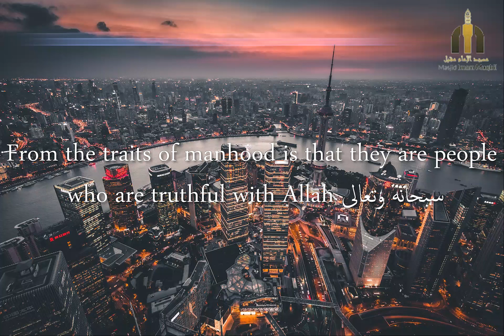From Manhood Is Being Truthful With Allāh!